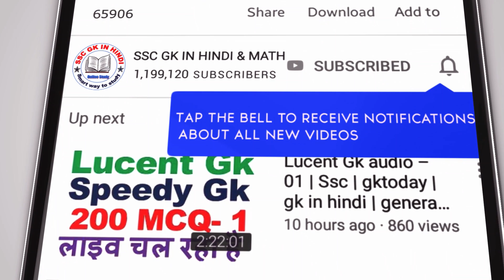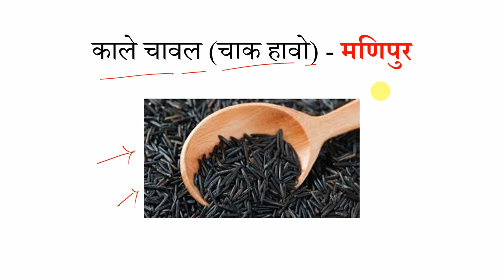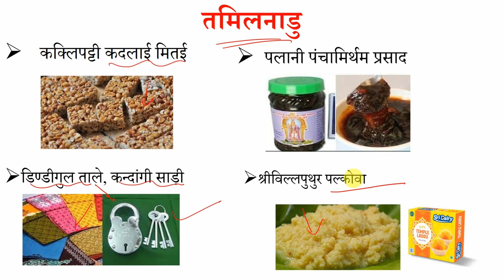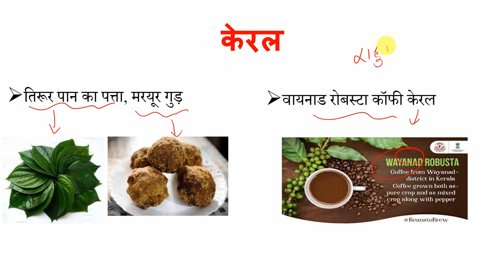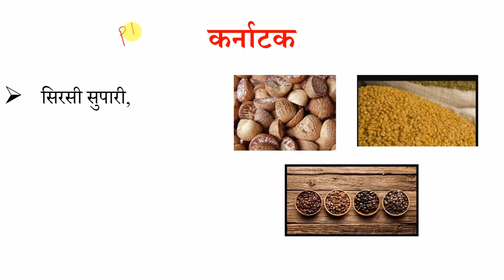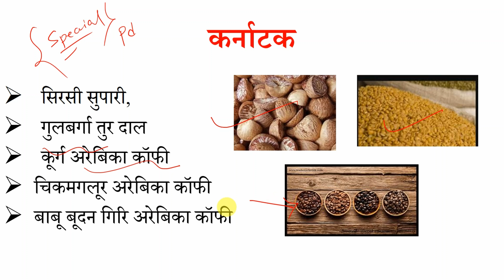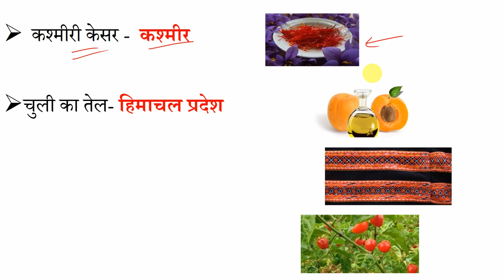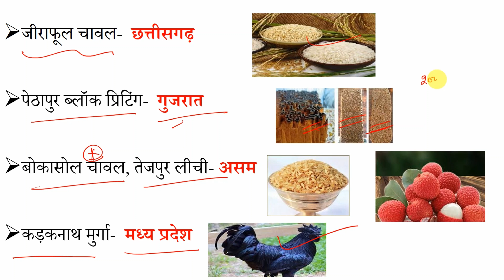GI Tag - सभी महत्वपूर्ण प्रश्न | gi tag current affairs | gi tag gk in hindi | gi tag list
इस वीडियो में  "GI Tag - सभी महत्वपूर्ण प्रश्न"  के बारे में बताया गया है। "gi tag current affairs" आपके परीक्षा के लिए महत्वपूर्ण है।

Query Solved:-